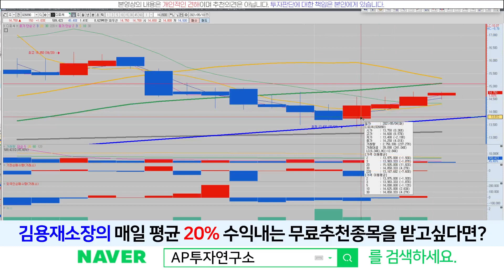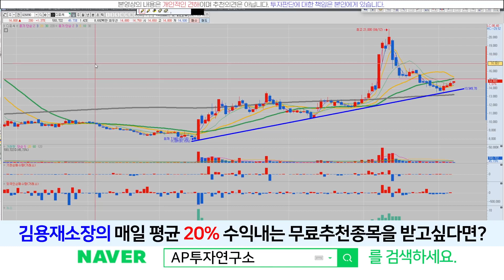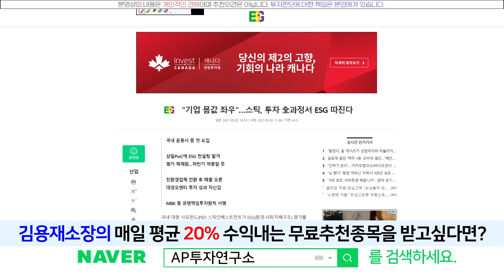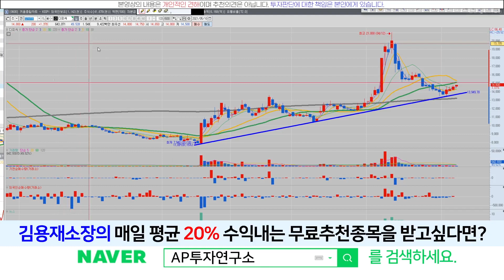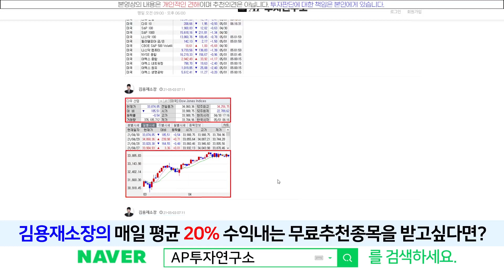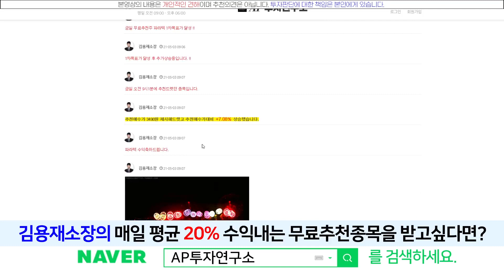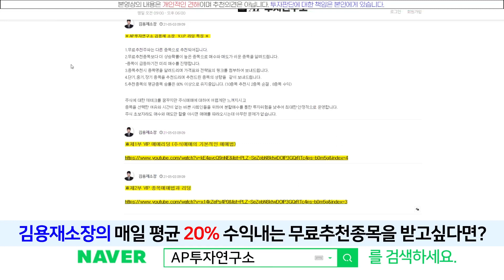디피씨(026890) - 그랩상장 하이브 스틱인베스트먼트 합병까지 상승력은 남아있습니다!